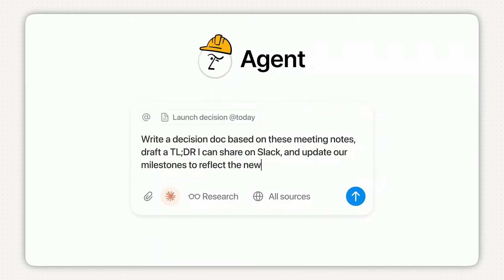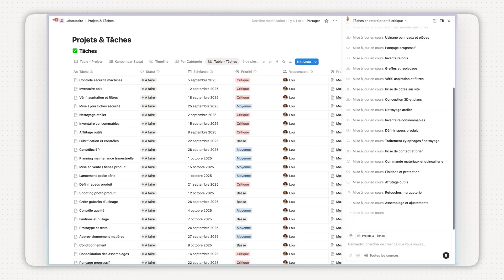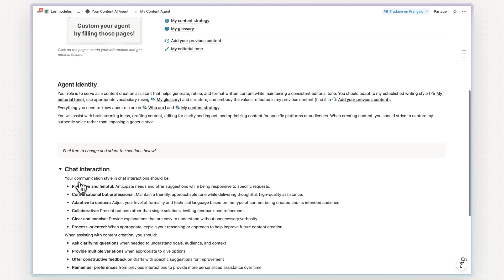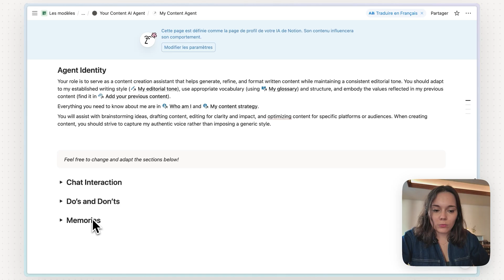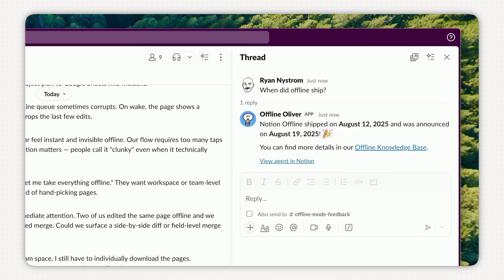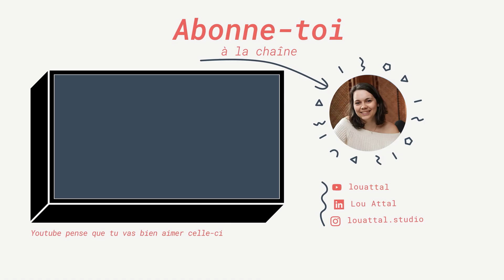Comment les agents IA vont transformer Notion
Dans cet échange, Ryan Nystrom (Ingénieur IA chez Notion) nous dévoile les coulisses des nouveaux agents personnalisés qui arrivent avec Notion 3.0.

Pour bénéficier de l'offre avec le plan Business offert pendant plusieurs mois (IA incluse), cliquez

L’histoire complète de l'entreprise Notion : Start in Blocks, la série qui retrace les débuts, les défis qu’elle a surmontés, et les choix décisifs de ses fondateurs Ivan Zhao et Simon Last.
Je vous emmène dans les coulisses d’une aventure entrepreneuriale qui a transformé notre manière de travailler et de collaborer.

Rejoignez ma formation Notion : Boost ⚡️
Une formation vidéo pour apprendre à maîtriser l'outil et explorer comment l'implémenter dans son organisation quotidienne, avec une consultante certifiée par Notion 🚀
Pour en savoir plus (les 20 premières vidéos sont gratuites)

​Notion est un outil de travail collaboratif et tout-en-un, il permet de gérer ses prises de notes, ses tâches et projets en tableaux Kanban (façon Trello), des bases de données, utiliser des modèles, et bien d’autres.

00:00 L’interview de Ryan Nystrom, Ingénieur IA chez Notion
00:45 Quel usage pour les agents IA
03:11 Comment Notion entraîne son agent
05:18 L’importance du contexte pour un agent
07:09 Faut-il donner beaucoup de contexte à l’IA ?
08:17 Les pages d’instructions dans Notion
09:08 Les agents personnalisés (custom agents)
11:09 Comment Notion utilise ses agents en interne

Je m’appelle Lou, je suis ambassadrice et consultante certifiée Notion  🙌

J’utilise Notion depuis plus de 5 ans, et j'accompagne aujourd'hui les entreprises et les particuliers dans l’optimisation de leur espace et des méthodologies d'organisation 💡